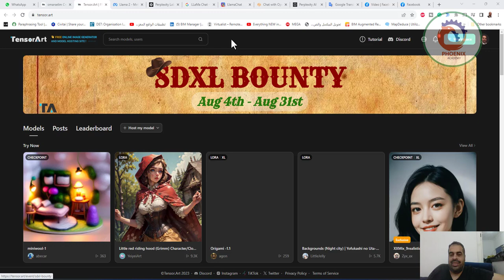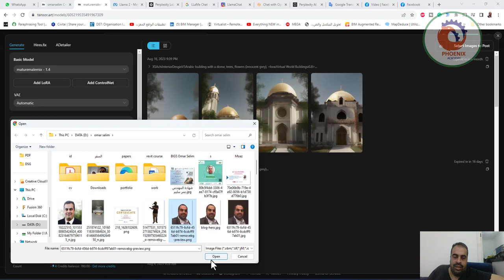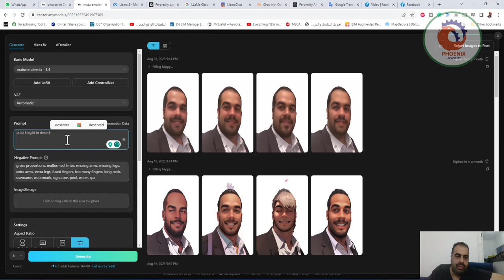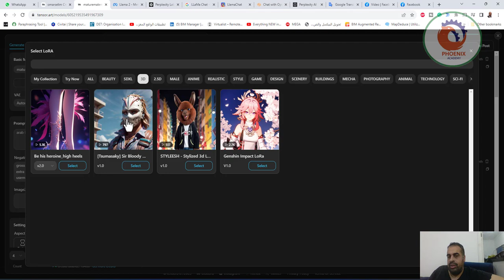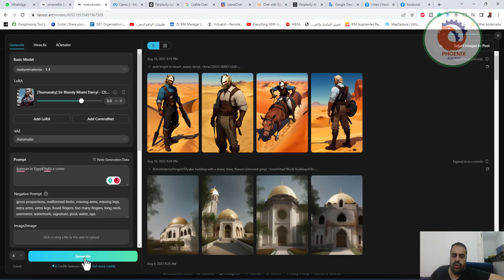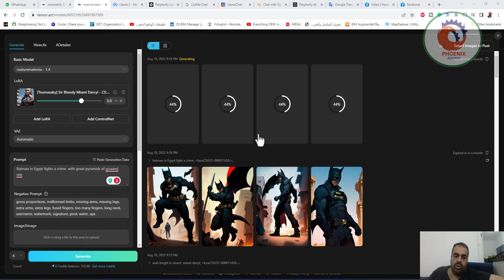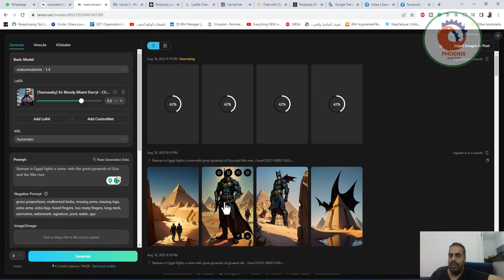tensor art انشاء صور بالذكاء الاصطناعي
❤️ روابط التواصل
✅ انستجرام